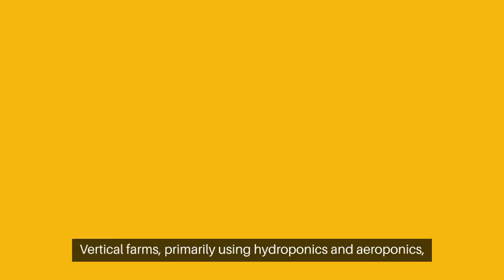The Rise of Vertical Farming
Explore the growing trend of vertical farming in our latest video content piece! Dive into the innovative ways agriculture is evolving to maximize production using smaller footprints. This video will take you on a journey through towering greens in urban settings, showcasing how technology and sustainable practices are revolutionizing the way we grow food. Learn about the various techniques and strategies used, the potential benefits for our planet, and the challenges faced in this rising sector. An absolute must-watch for anyone passionate about sustainable living, futuristic farming techniques, or simply fascinated by modern ways to feed the world!